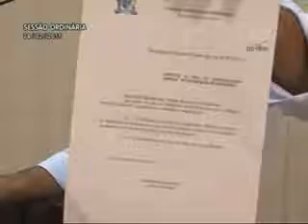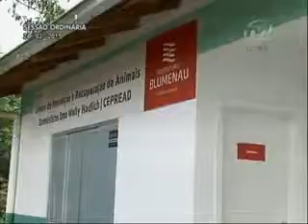Pronunciamento Vereador Marcos da Rosa - 24/02/2015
Vereador Marcos da Rosa fala sobre o trabalho desenvolvido pelo Cepread
O vereador Marcos da Rosa (DEM) relembrou que é um dos autores do projeto de Lei aprovado no ano passado que institui o Dia Municipal de Esterilização Animal na última terça-feira do mês de fevereiro. Pediu o apoio do prefeito Napoleão Bernardes (PMDB) e do responsável pela Diretoria de Bem Estar Animal, Eliomar Russi, para que no próximo ano haja um projeto amplo em conjunto com ONGs para que a lei seja aplicada e haja uma esterilização em massa de animais. Relatou que esteve visitando o Cepread e parabenizou o trabalho que é desenvolvido na recuperação de animais. Pediu que a população possa adotar os animais que já receberam tratamento. Por fim, frisou que o Cepread não tem obrigação de recolher animais das ruas, mas se propõe a atender e recuperar animais de rua com problemas de saúde.

Foto: Renan Olaz | Agência CMB